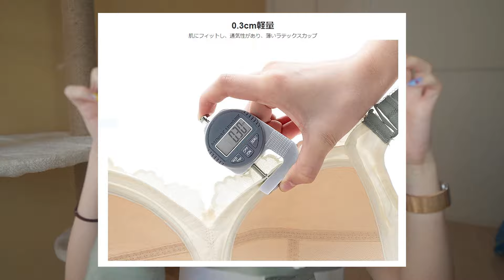【見た目マイナス５㎏】圧倒的着やせ。大きな胸を小さく見せるブラ５選！【VEIMIA】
胸を小さく見せるブラをご紹介します！
🌈着る服限られる
🌈突き出ていて嫌だ
🌈太って見える
なんてお悩みの方はぜひ見てみてください✨

それぞれの詳細はこちら！
①視覚は小さく見えて3/4カップは自然と胸につけます
②谷間を隠す！小さく、綺麗に、魅せるブラ！
③わき高＆パワーネット仕様ですっきり着やせて見える優秀インナーです
④軽くて薄いカップ、大きいサイズは包容して
⑤胸の形にこだわった、理想の着やせシルエット

＝目次＝
00:00　オープニング
00:29　今日のテーマ＆悩み相談
01:29　VEIMIAの小さく見えるブラ紹介
02:22　①のブラ
04:54　②のブラ
06:32　③のブラ
08:19　④のブラ
10:18　⑤のブラ
12:19　そろそろ終わるってよ。
13:46　♡今日のるか♡
🌼軍司の大好きな愛用品たち🌼
・PUバンド(透明)←軍司使用
・ PUバンド(黒)
・ PUバンド(茶色)
・ルフト　ヘアワックス
・ ルフト　ヘアオイル
・ 絹女　ストレートアイロン
・ サロニア　ストレートアイロン(限定ピンク)
・ サロニア　ストレートアイロン(定番の黒)
・ ヘアビューロン4Dplus　Stype(26.5ｍｍ)
・ 絹女カールアイロン　28ｍｍ

🐈私の出演しているもう一つのチャンネル🐈
あなたの髪を美しくするチャンネルはこちらから👇

ＬＩＮＥスタンプ作りました↓
[なるってよ。チャンネルのるか！立ち耳スコ]
🌿茅ヶ崎の美容室ru-ka.🌿
ru-ka.の新しい仲間を募集中！

美容師免許を持っていて夢を持ちたい方、
やりたいことを見つけたい方！それを叶えたい仲間を募集しています。

〒253-0055
神奈川県茅ケ崎市中海岸4-9-1 2F Aletheia Inc.